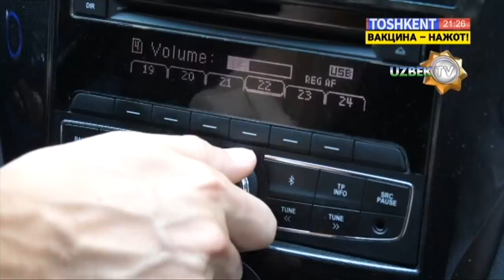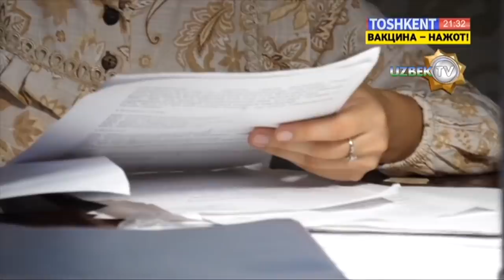"Сўнмаган умид ёхуд Тошкентни забт этмоқчи бўлган қиз тақдири"(Ҳаётий воқеа асосида)|Hikmatli dunyo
“Тошкент” телеканали
Муаллиф Мадина Мусажонова
Саҳналаштирувчи режиссёр ва саҳналаштирувчи оператор Бахтиёр Шаметов
Тасвирчи Мирсултон Орипов
Режиссёр ассистенти Раъно Ҳусанова
Монтаж режиссёри Абдуолим Абдуғаффоров
Овоз режиссёри Тоир Қўчқорбоев
Чироқ устаси Яҳё Нуриддинов
Ҳайдовчи Фаттоҳ Зоиров
Техника тақсимоти Зулхумор Зокирова
Муҳаррир Қувондиқ Сиддиқов
Бадиий раҳбар Абдумўмин Абдусаматов
Ролларда
Маҳлиёхоним Абдураҳмонова
Инобат Жаниева
Муҳаббат Қурбонова
Али Исроилов
Дилафруз Мирзаева
Умида Ёқубова
Нодир Худоёров
Акмалжон Ибрагимов